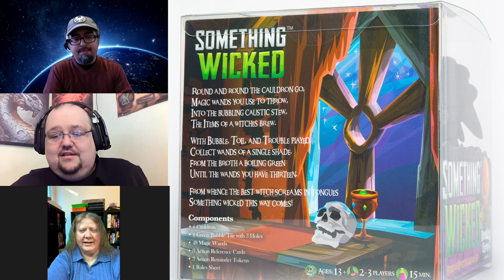Something Wicked - Everything You Wanted To Know About This Game With Creators Kiva and Alf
The fun of Halloween doesn't have to end of October 31st. We interview Kiva and Alf about their creation Something Wicked from Breaking Games about how this idea came to be and why people who love strategy games should pick this up.